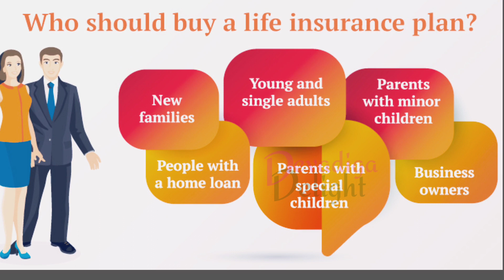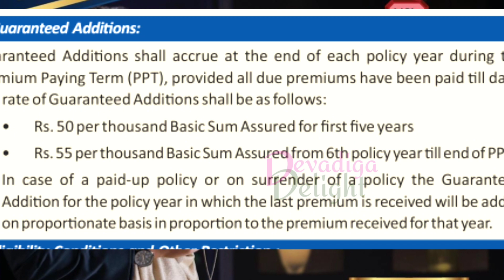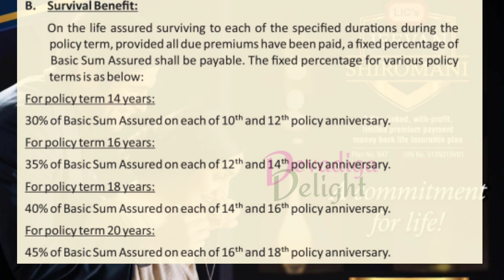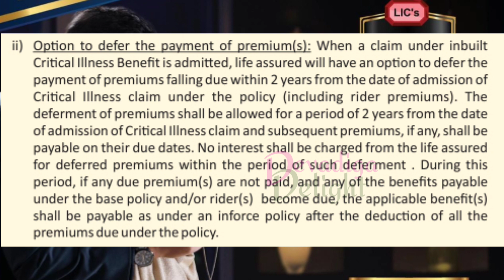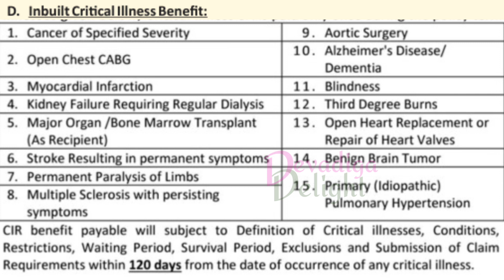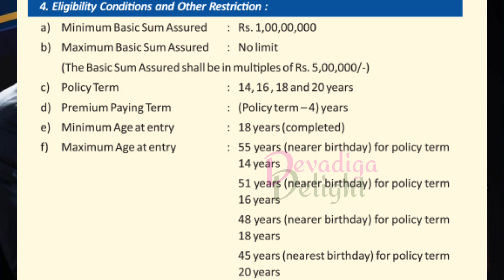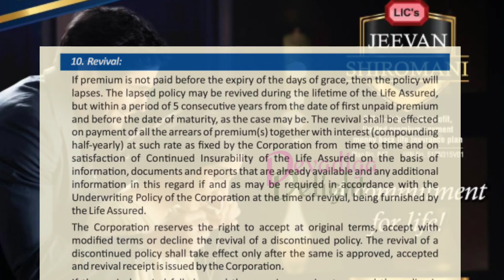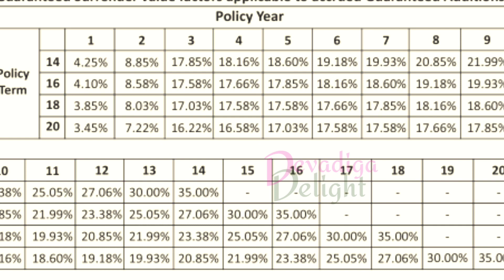LIC Jeevan Shiromani plan in Kannada /T-947 | LIC ಜೀವನ್ ಶಿರೋಮಣಿ ಸಂಪೂರ್ಣ ಮಾಹಿತಿ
This video has Complete guide on  lic Jeevan Shiromani plan. Please watch and share your opinion on this video.

To get time to time update on LIC and life insurance matters please click the link below and join Our Telegram channel

If you want join as a Insurance advisor, please Join Our WhatsApp group

lic Jeevan Shiromani plan. complete details on lic Jeevan Shiromani plan in Kannada
16 ವರ್ಷ ಪ್ರೀಮಿಯಂ ಕಟ್ಟಿದರೆ ಸಿಗುತ್ತೆ 2 ಕೋಟಿ ರೂ. |   LIC Jeevan Shiromani plan in Kannada /T-947
lic Jeevan Shiromani plan
lic Jeevan Shiromani policy
lic Shiromani plan in Kannada
lic guaranteed return plan
best lic policy
Lic guaranteed plan
lic of india
Lic guaranteed crorepati plan
Jeevan shiromani lic plan 947
lic jeevan shiromani plan 847
Jeevan shiromani plan
Jeevan shiromani plan details
lic jeevan shiromani plan details
lic jeevan shiromani 947
Lic jeevan shiromani kannada